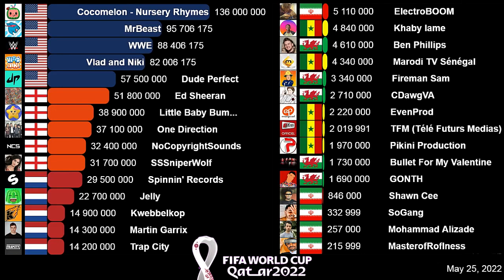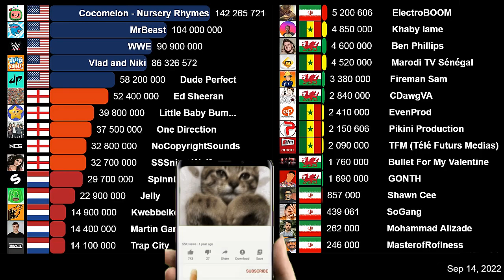FIFA World Cup Qatar 2022 but with YouTube Channels | Most Subscribed | Subscriber Count History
This video shows a 12-month subscriber history of the 5 channels with the most subscribers (as of November 21, 2022) from the countries that played on the second day of "FIFA World Cup Qatar 2022".

The 2022 World Cup in Qatar kicked off on Sunday November 20 at the Al Bayt Stadium, with the hosts losing 2-0 to Ecuador in Group A.
On the second day, 6 teams played, England played against Iran, Senegal against the Netherlands and the United States against Wales.

DATA SOURCE
Socialblade website